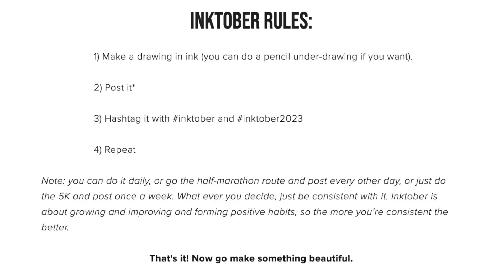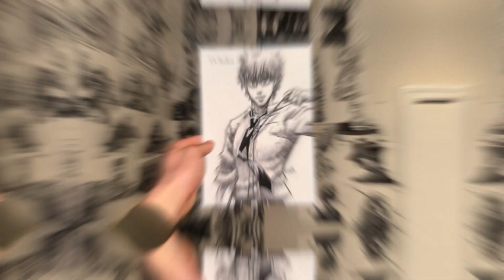INKTOBER 2023 | Day 24 - SHALLOW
Welcome to day 24 of the inktober drawing challenge!! Today’s prompt was “Shallow” and I decided to draw Denji from Chainsaw Man